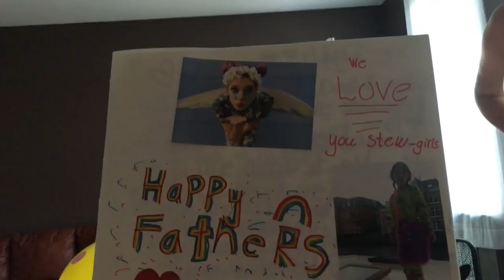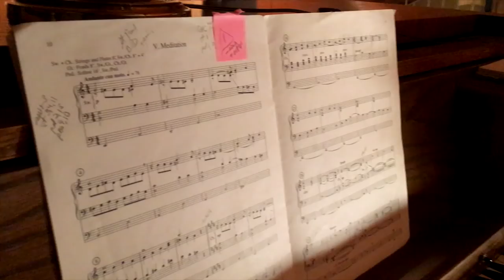House of Davis | Episode 2 | Death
Stuart and family are faced with the loss of several people close to them and struggle to make sense of it all together.  Ara visits her grandmother who disapproves of her sexuality.

House of Davis is a reality show for people who don’t watch reality shows.  Where traditional reality shows focus on demanding attention through shock and awe, House of Davis is a powerful antidote, capturing the viewer's heart by focusing on the best of what makes us human.

House of Davis follows the Davis family, comprised of singer-songwriter Stuart Davis (46), child psychotherapist Marci (47), and their daughters Ara (12) and Aja (9) as they navigate love, death, sexuality, money, health difficulties, and the various challenges of family life with love, humour and an intoxicating sense of adventure.